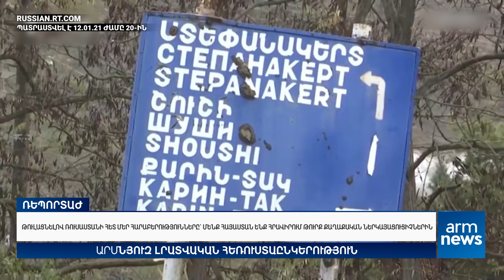Թուրք քաղաքական ներկայացուցիչները կարող են հայտնվել Հայաստանում